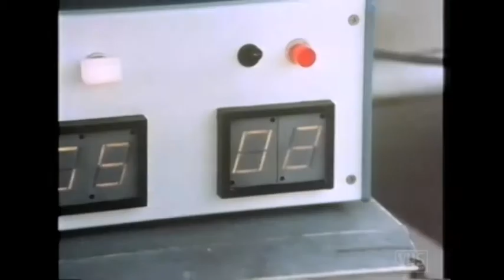SPIDER-MAN SCHLÄGT ZURÜCK - Trailer (1978, Deutsch/German)